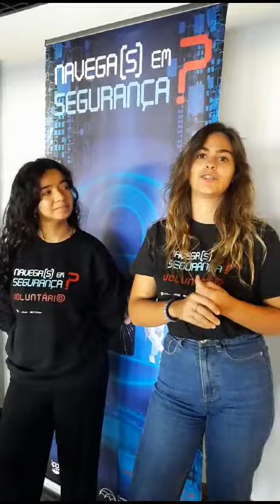Navegas em Segurança 2023 | Testemunho da Voluntárias Maria Pereira e Ana Rita Vieira.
𝐈 𝐄𝐧𝐜𝐨𝐧𝐭𝐫𝐨 𝐍𝐚𝐜𝐢𝐨𝐧𝐚𝐥 𝐝𝐞 𝐉𝐨𝐯𝐞𝐧𝐬 𝐕𝐨𝐥𝐮𝐧𝐭á𝐫𝐢𝐨𝐬/𝐚𝐬 «𝐍𝐚𝐯𝐞𝐠@𝐬 𝐞𝐦 𝐒𝐞𝐠𝐮𝐫𝐚𝐧ç𝐚?»📲🌐 Testemunhos🗣👤

Recolhemos alguns testemunhos de jovens voluntári@s de vários pontos do país que estiveram reunidos na Pousada de Juventude de Almada para o 𝐈 𝐄𝐧𝐜𝐨𝐧𝐭𝐫𝐨 𝐍𝐚𝐜𝐢𝐨𝐧𝐚𝐥 𝐝𝐞 𝐉𝐨𝐯𝐞𝐧𝐬 𝐕𝐨𝐥𝐮𝐧𝐭á𝐫𝐢𝐨𝐬/𝐚𝐬 «𝐍𝐚𝐯𝐞𝐠@𝐬 𝐞𝐦 𝐒𝐞𝐠𝐮𝐫𝐚𝐧ç𝐚, de 13 a 15 de outubro de 2023.

Uma iniciativa promovida pelo IPDJ, no contexto do programa de voluntariado jovem «Naveg@s em Segurança?», no âmbito do mês Europeu na Cibersegurança.
Obrigado pelos testemunhos às super voluntárias Maria Pereira e Ana Rita Vieira.

Três dias para potenciar troca de experiências, desenvolver competências digitais e fomentar a colaboração em rede.